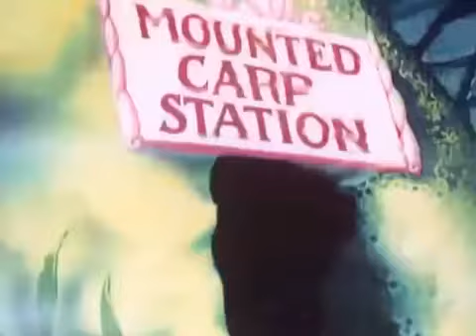1954 Noveltoon Starring Little Audrey - The Seapreme Court (tv print)